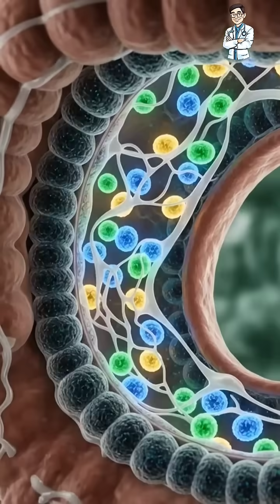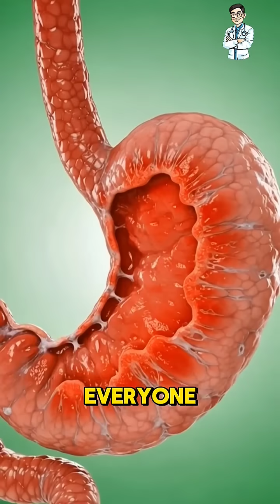Medical Visualization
Discover the complete journey of milk inside the human body through stunning 3D cinematic anatomy.
From the first sip to nutrient absorption, this video shows how milk travels through the stomach, intestines, bloodstream, brain, muscles, and gut — revealing both its benefits and possible side effects.

In this detailed 3D medical visualization, you will see:
✔ How milk is broken down inside the stomach
✔ How milk supports brain function, muscle strength, and gut health
✔ How energy spreads through the body
✔ Possible side effects like irritation, allergies, and blood sugar spikes